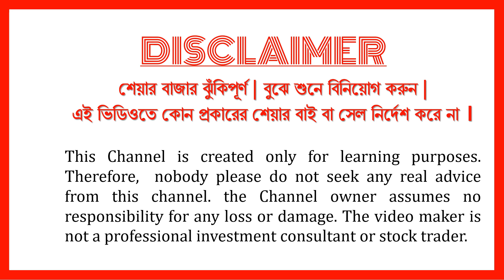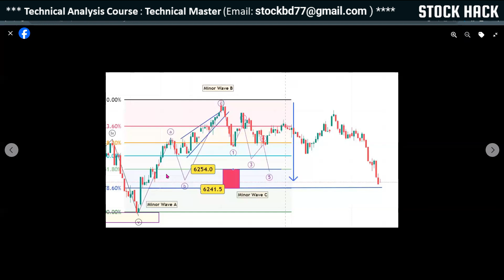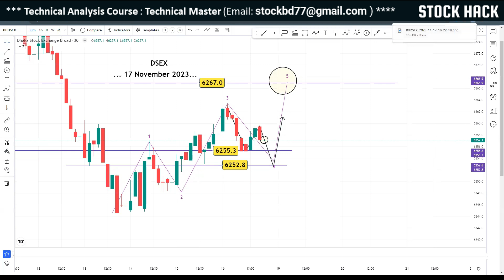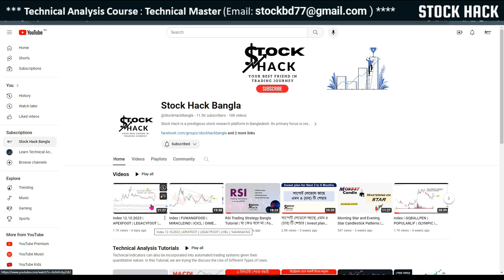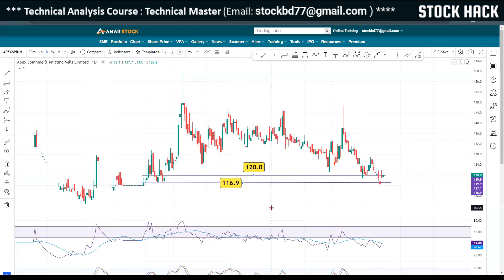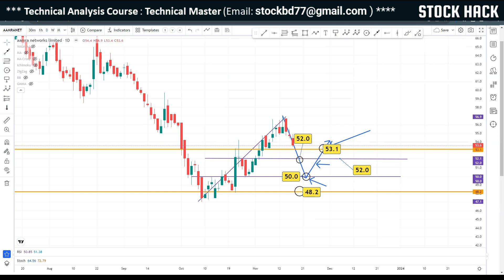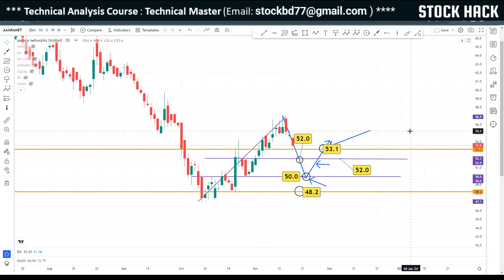INDEX 18.11.2023 | APEXSPINN | SINOBANGLA | ITC | FUWANGFOOD | AAMRANET | Stock Hack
♦ চার্ট এনালাইসিস/বিশ্লেষণ একটি শিক্ষামূলক পোস্ট। এটা কোন শেয়ার এর বাই সেল নির্দেশ করে না।শেয়ার বাজার ঝুঁকিপূর্ণ , জেনে বুঝে নিজের পরিকল্পিত সিদ্ধান্তে বিনিয়োগ করুন।♦

❤ Course Title: Advanced Technical and Fundamental Analysis course
(Fundamental + Technical Analysis + Elliott Wave Theory + DARVAS Box)

কোর্সটিতে একদম বেসিক লেভেল থেকে শুরু করে এডভান্স লেভেল পর্যন্ত শেখানো হয় তাই টেকনিক্যাল এনালাইসিসের উপর জিরো (Zero) হলেও কোর্সটি শেখা সহজ ।

• বাংলাদেশের একমাত্র বেসিক থেকে এডভান্স লেভেলের এলিয়ট ওয়েভ লাইভ কোর্স।
• গ্রুপে অল্প সংখ্যক মেম্বার থাকায় প্রত্যেক মেম্বারকে হাতে ধরে শেখানো হয়।
• প্রতিটি সেশনে আগের ক্লাসের টপিকের উপর কুইজ/ প্রশ্ন -উত্তর পর্ব নেয়া হয়।
• ক্লাস চলাকালীন বা ক্লাস পরবর্তী সময়ে প্রশ্ন করতে পারবেন।
•  কোর্স পরবর্তী সাপোর্ট দেয়া হয় ।

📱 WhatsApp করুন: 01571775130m